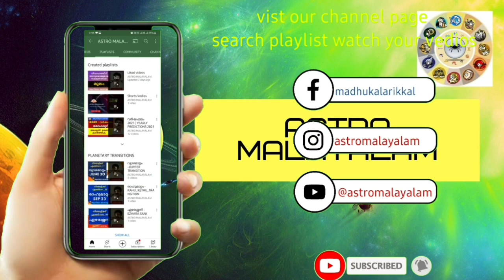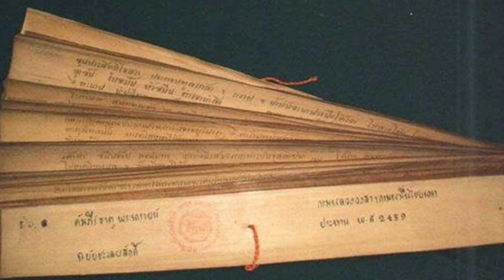പൂരാടം | വിവാഹ പൊരുത്തമുള്ള നക്ഷത്രങ്ങൾ | Pooradam | Madhusudhanan Panicker| Astrology Malayalam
Channel main page Link click on this: @astromalayalam YouTube Channel
Click on this:-  @astromalayalam

മറ്റു വിശദാ൦ശങ്ങൾ അടങ്ങുന്ന വീഡിയോ AstroMalayalam Channel playlistൽ ലഭ്യമാണ് എല്ലാവരും കാണുക.
ആസ്ട്രോ മലയാളം ചാനൽ മൈന്‍പേജ് ലിങ്ക്:-
28 നക്ഷത്രങ്ങളുടെ പൊതുഫലം വളരെ വിശദമായി പ്രതിപാദിക്കുന്ന വീഡിയോ നേരത്തെ തന്നെ ഈ ചാനലിൽ അപ്ലോഡ് ചെയ്തിട്ടുണ്ട്. രണ്ടാം ഭാഗമായി ജീവിതവിജയത്തിന് എന്ന പുതിയ സെഗ്മെന്റും കാണാം.എല്ലാ നക്ഷത്രക്കാർക്കും ഉപകാരപ്രദമായ വീഡിയോ തീർച്ചയായും കാണുക

ഈ വീഡിയോ മുഴുവനും കാണുകയും അഭിപ്രായങ്ങൾ  കമന്റ് ബോക്‌സിൽ എഴുതുക. കൂടുതൽ വിവരങ്ങൾക്ക് നേരിട്ട് വരികയോ ഫോൺ മുഖാന്തരം ബന്ധപ്പെടുകയോ വാട്‌സ് ആപ്പ് മെസ്സേജ് അയച്ചു തരുകയോ ചെയ്തു സംശയങ്ങൾ നിവാരണം ചെയ്യാൻ സാധിക്കും.
ആസ്ട്രോ മലയാളം ചാനൽ പേജ് ലിങ്ക്:-

Jyothisha Bhooshanam
K.K.Madhusudhanan Panicker
Akathethara Kalarikkal,
Nss Engg College road
Akathethara Post